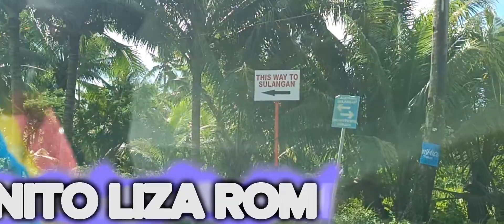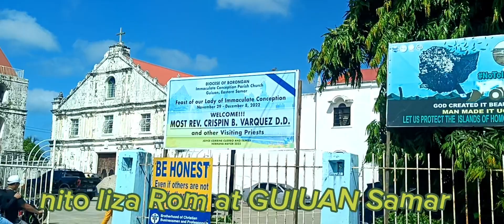GUIUAN Eastern Samar